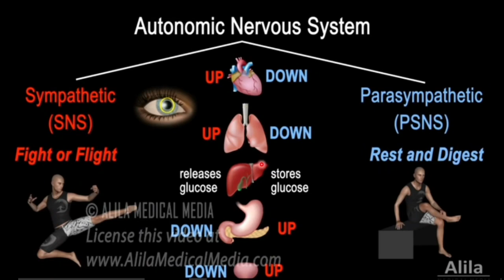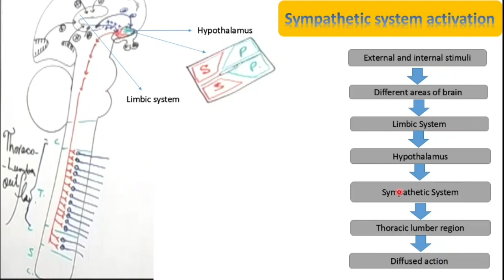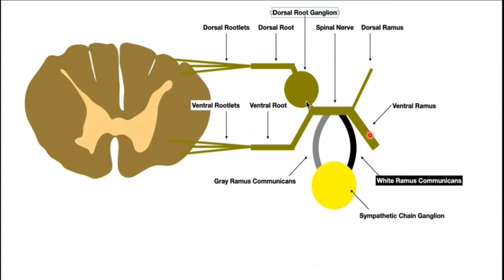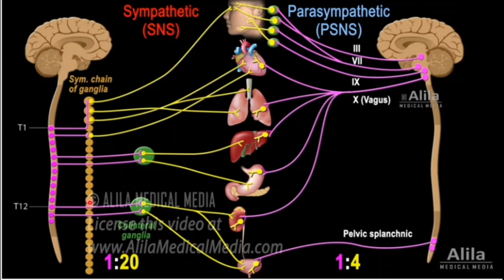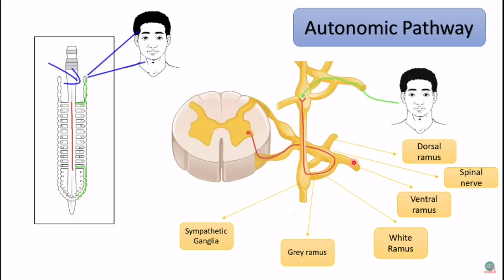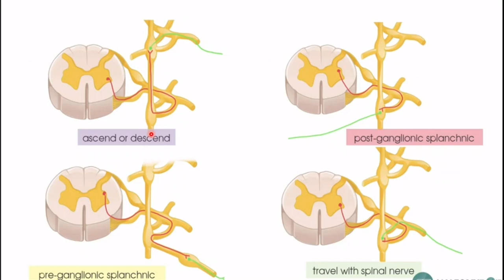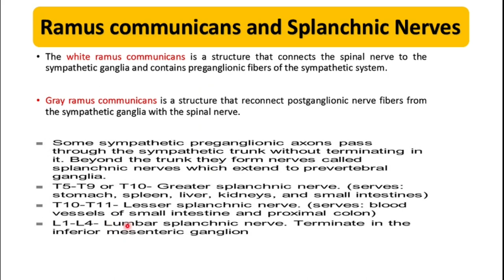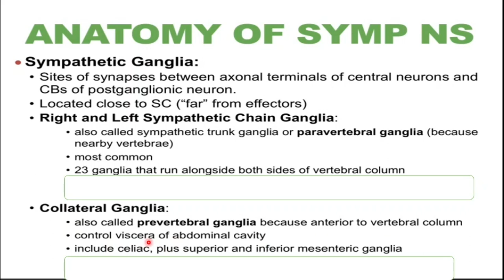Anatomy of Sympathetic Nervous system PHL-314 Anatomy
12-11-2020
Sympathetic nervous system activation
Limbic system
Hypothalamus
Grey ramus communicans
White ramus communicans
Sympathetic nervous system outflow
Splanchnic nerves
Paravertebral and Prevertebral Ganglia
Sympathetic Ganglia